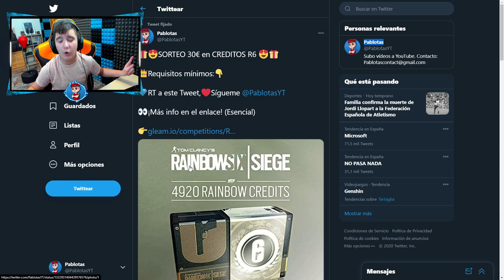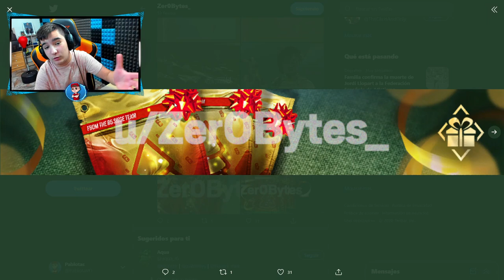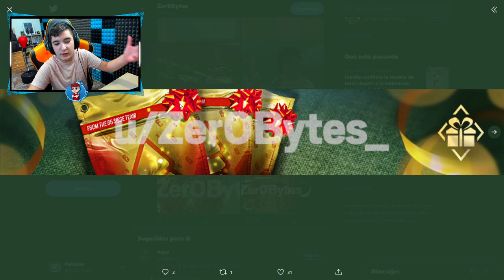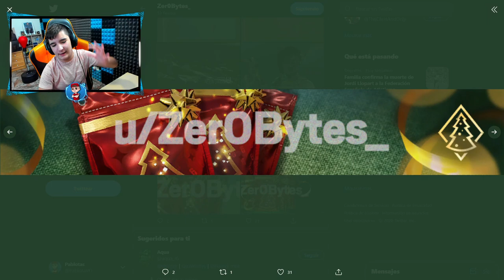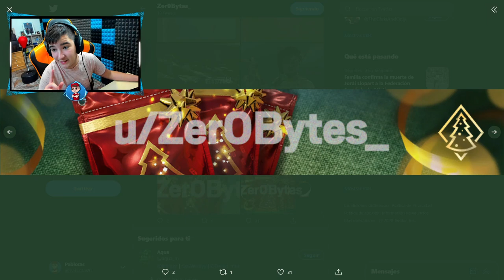¡¡NUEVOS ALPHA PACKS DE NAVIDAD!!🎄(Evento Six INVITATIONAL) Rainbow Six Siege Neon Dawn - Pablotas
► ¡Sígueme!